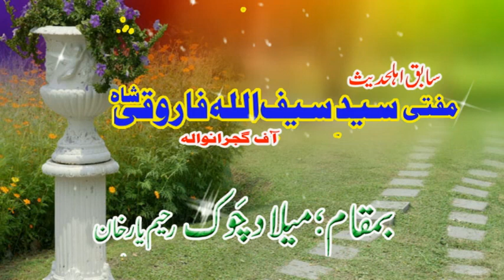Milad Chauk Mufti Sayyed Saif Ullah Shah Farooqi 03017631192 1 10 2022